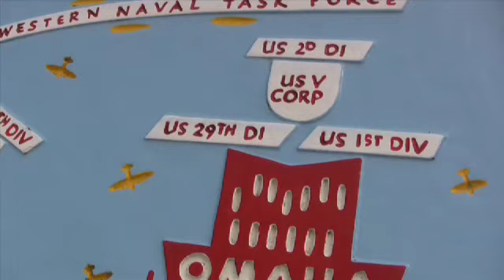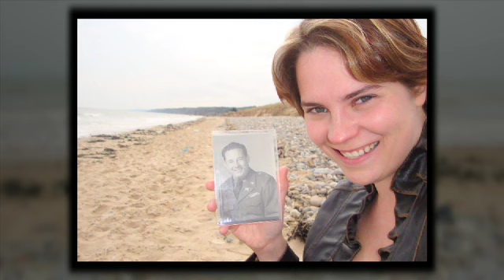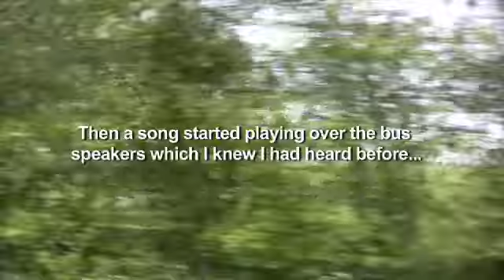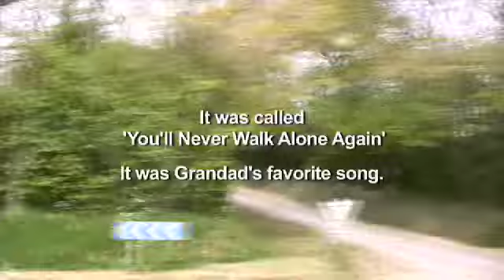Omaha Beach 2010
My Grandad landed here on D-Day with the 29th Infantry Division.